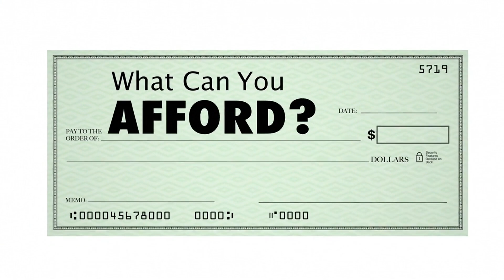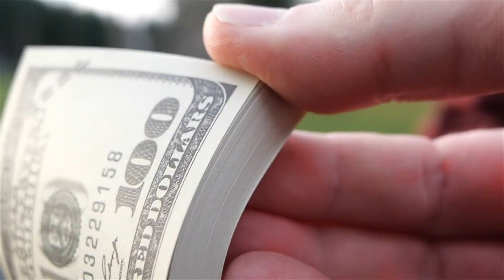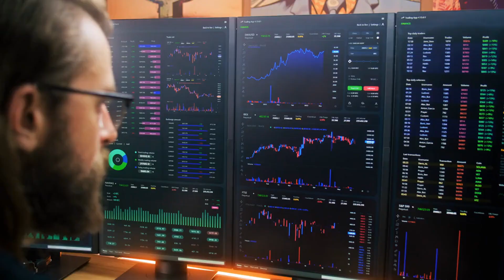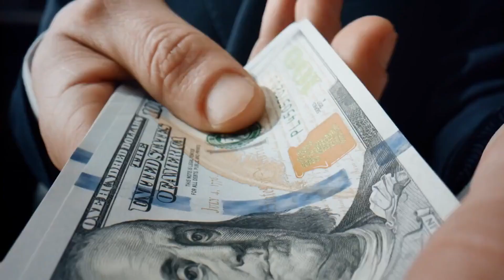Get rich off debt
Whether you're just starting your financial journey or looking to enhance your money management skills, this video has got you covered. Our team of experts has delved deep into the intricate world of money, bringing you everything you need to know to achieve financial independence and prosperity. 📚 Inside this video, you'll find insightful tips on budgeting, saving, investing, and much more. We begin by explaining the fundamentals of personal finance, breaking down key concepts that are often overlooked. From understanding different types of income to demystifying common myths about money, we cover it all. 📈 Building upon this foundation, we dive into strategies for effective budgeting and the importance of tracking your expenses. 💰 As we progress, we explore the art of saving wisely and devising practical saving techniques suitable for any income level. Discover how to cultivate healthy saving habits, overcome tempting impulse purchases, and make your money work harder for you. 💡 Furthermore, we unveil the secrets of successful investing and the various investment options at your disposal. From stocks and bonds to real estate and mutual funds, we offer valuable insights to help you navigate the investment landscape and turn your hard-earned money into fruitful assets. 🎯 Lastly, we share expert strategies on wealth creation, setting financial goals, and maintaining a sustainable financial lifestyle. Discover ways to make your money multiply, establish an emergency fund, and secure a comfortable retirement. 🔒 Don't miss out on this ultimate guide to financial success. Empower yourself with the knowledge and tools needed to achieve financial freedom and build a solid foundation for a prosperous future. Special thanks to:
Robert Kiyosaki @TheRichDadChannel ROBERT KIYOSAKI Twitter Instagram Robert Kiyosaki is an entrepreneur, educator, and investor, best known as the author of Rich Dad Poor Dad—the #1 personal finance book of all time.
We want to mention that this video is the original content of the @Limitless.Possibilities.